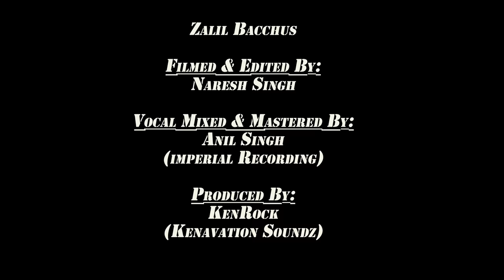Zalil Bacchus - Dekhta Hun Koi Ladki Haseen [Official Music Video] (2023 Bollywood Cover)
Artiste: Zalil Bacchus
Title: Dekhta Hun Koi Ladki Haseen

Filmed & Edited By: Naresh Singh

Vocal Mixed & Mastered By: Anil Singh (Imperial Recording)

Produced By: Kenrock (Kenovation Soundz)

Special Thanks To:
Mariam Bacchus
Vickram Surujpaul

Caribbean Fest

MY CHANNEL CONSISTS ONLY:
• Chutney Soca
• Traditional Chutney
• Bollywood Cover
• Bollywood Remix
• Bhajans

• Artwork
• Mp3 File